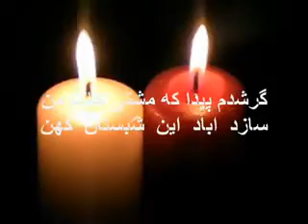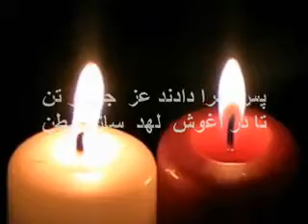Ustad khalili....Gar Shudam Payda......MilaD Sharif